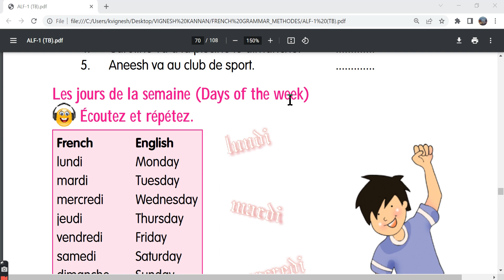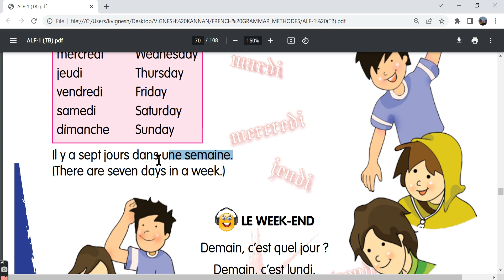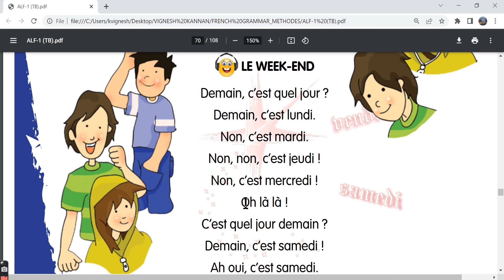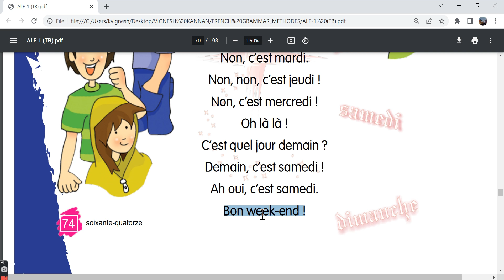Apprenons le français-1, Méthode de français, Leçon-7, Part-2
This video covers the days of the week from lesson 7.